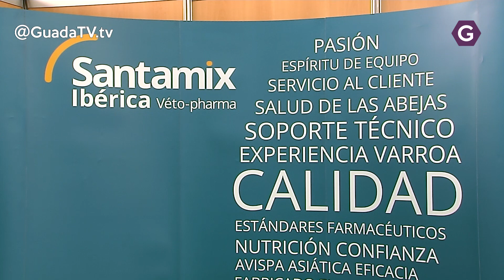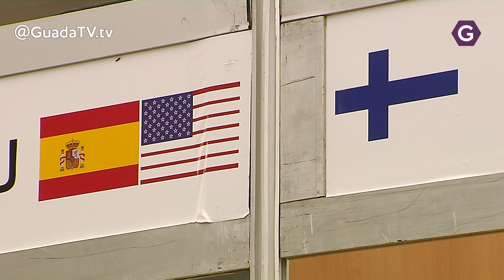La Feria Apícola de Pastrana crece más allá de nuestras fronteras. GuadaTV